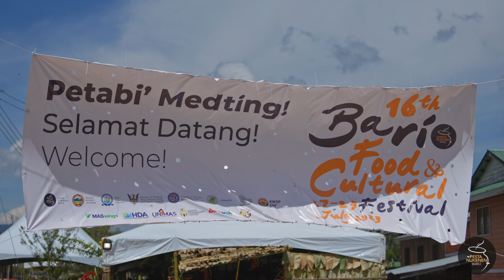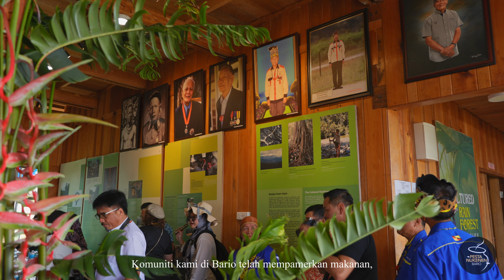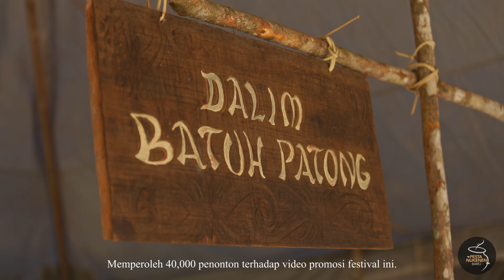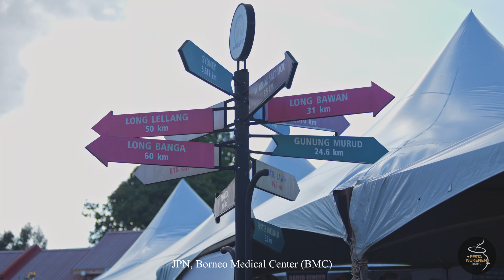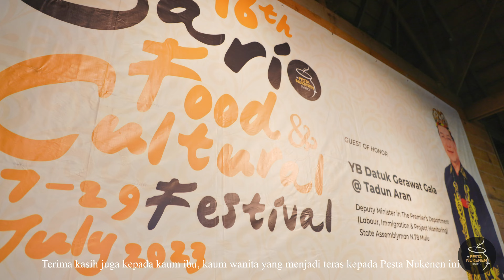Bario Food & Cultural Festival 2023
The Bario Food Festival (Pesta Nukenen) is a traditional Kelabit food and cultural festival that celebrates Kelabit cuisine and cultural arts and games.
It's the one festival where you can expect all sorts of rare treats, all in one place, over 3 days. Jungle food from grubs to wild meat, edible flowers to bario rice, and games once played everyday, to games reserved only for special ceremonies.

This year is the 16th anniversary of the festival and we hope that those who joined us at the festival this year had lots of fun, also savoured & enjoyed so many different types of food and cultural entertainment during the festival. For those who didn't get the chance to join us this year, we hope to see you next year!

Official Festival Photographer/Videographer is Paul Anis Pian (@paulanispian)